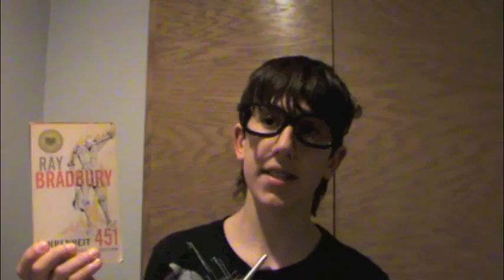Chaos at Deal-Scooper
Episode 1
Alex gets a visit from someone, and more or less ruins his day.